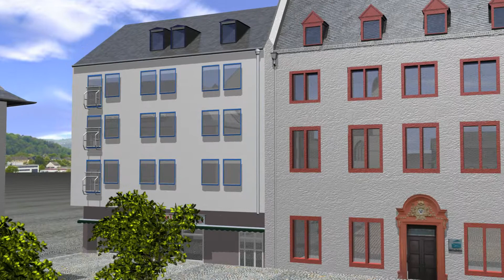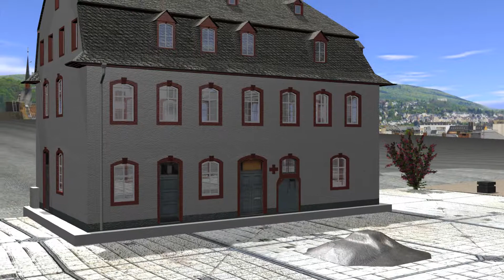Münzplatz Koblenz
Blender Rendering des Münzplatzes in Koblenz. Modelliert vom Projektpraktikum "Markante Merkmale 3" der AG Priese, an der Universität Koblenz im Studiengang Computervisualistik.